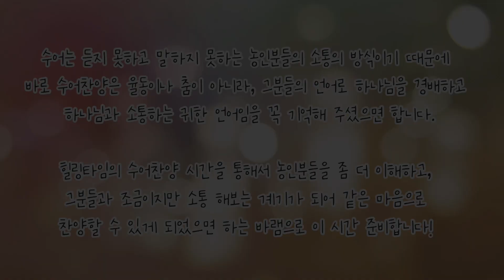2023 Healing Time | Sign Language Worshiping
2023 YES
Wonderful Wednesday Workshop
2월 15일 오후 7시
김은정 수어찬양사역자
(은혜의 땅 농인교회)

Topic: YES Wonderful Wednesday Workshop (Sign Language Worship)
Time: 7pm on February 15, 2023